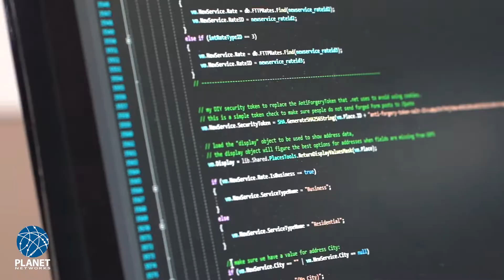Planet Networks - We're Hiring!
Learn more about working at Planet Networks and the exciting and meaningful work we do to serve our community and each other.